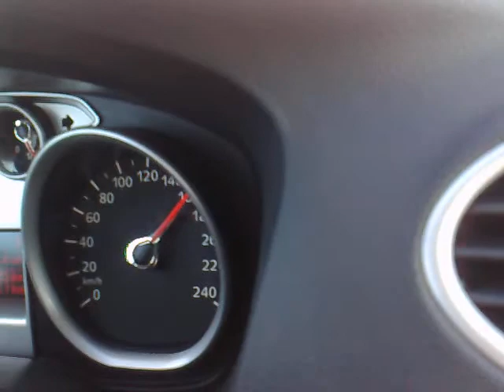190km/h Ford Focus2 facelift on M3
190km/h Ford Focus2 facelift on M3